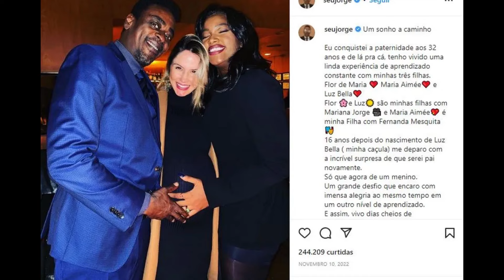SEU JORGE ENTRA NA JUSTIÇA PARA REGISTRA FILHO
O cantor Seu Jorge e sua esposa Karina Barbieri tentaram registrar o nome do recém-nascido no cartório, mas o nome Samba foi considerado inusitado demais e não foi autorizado. O casal decidiu não se pronunciar sobre o assunto e o bebê ainda não tem um nome divulgado. Segundo a lei federal, o oficial de registro pode questionar nomes considerados bizarros ou que possam causar constrangimento e propor alternativas. Caso os pais não concordem com a decisão, ela será submetida a um juiz.